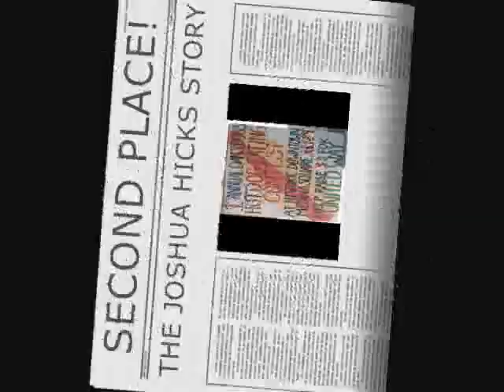Second Place! The Joshua Hicks story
Hot dog eating contest in Medina Ohio.Almost a massive puke about half way through.Music of 22-20's,Foo Fighters,Lou Reed,Dropkick Murphys,Kris Kristoferson.Created with ghetto $5 Windows movie maker.